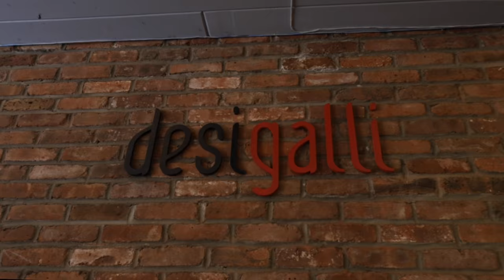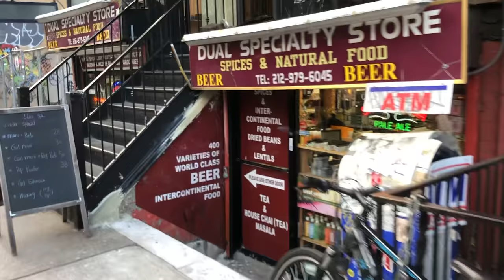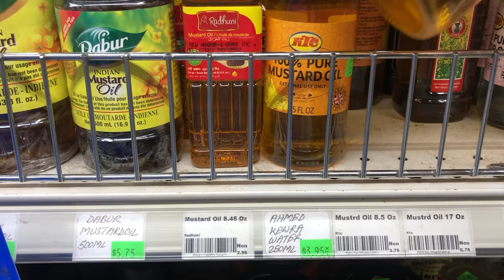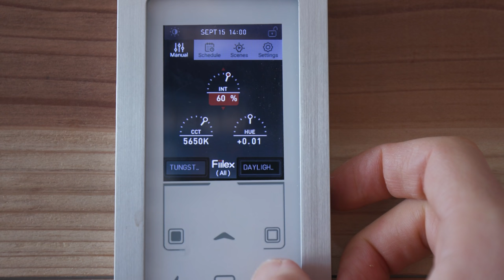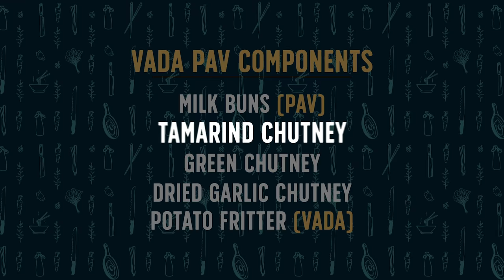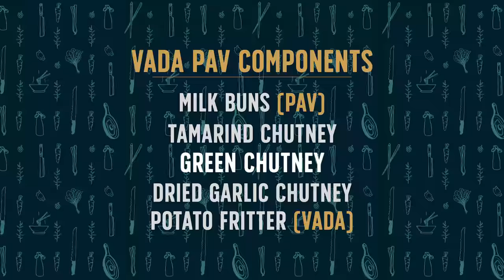I made India's most popular sandwich completely from scratch वडा पाव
SandwichSeries - Season 2 - Episode 3 - Vada Pav

Welcome back to the third episode of the sandwich series! I am doing the highly requested vada pav. It is a street food staple in India that is carb heavy (who doesn't love carbs?) so it can fuel you throughout the day. It's packed with tons of different flavors coming from the three different chutneys all stuffed into a super soft butter roll. But before I make everything from scratch I head over to Desi Galli to get a behind the scenes look on the key ingredients that make this sandwich special.

00:00 - Intro
5:55 - Milk Buns
12:06 - Tamarind Chutney
13:03 - Green Chutney
14:35 - Dried Garlic Chutney